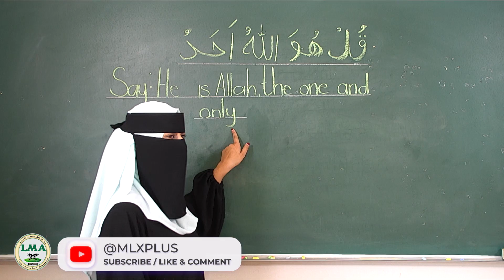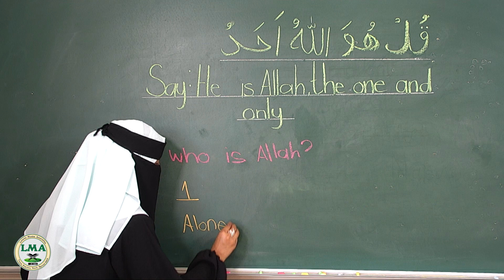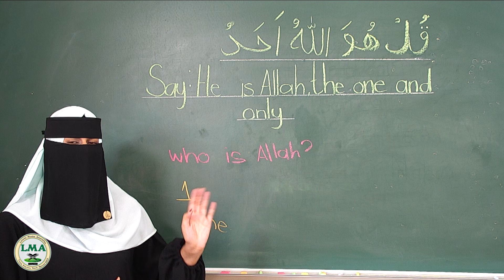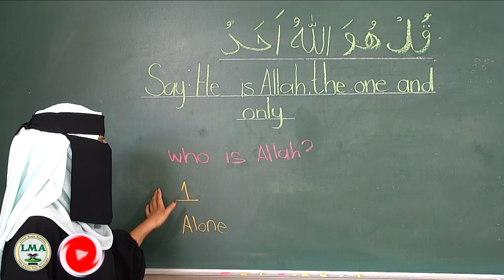My Maktab - Grade 1 Aqaaid - Lesson 1- Ep 1 - My Islam Book 1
In this LMA series By MLX Plus, we take you on a journey of a grade 1 learner in the Maktab Madressah System, where we teach the child about the basic rules and laws pertaining to Islam.

You can order The Book that we are using or

Help us produce more free content by donating to us.